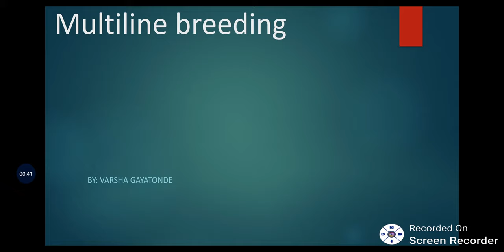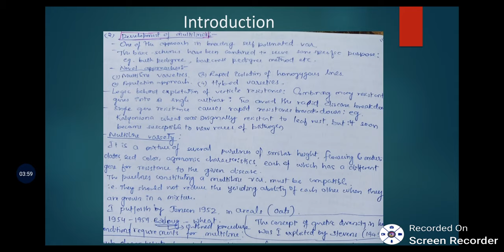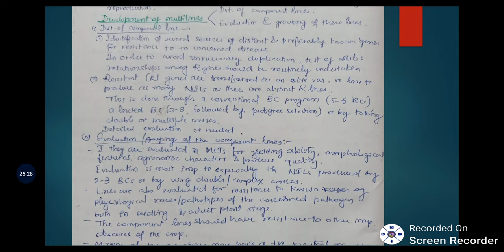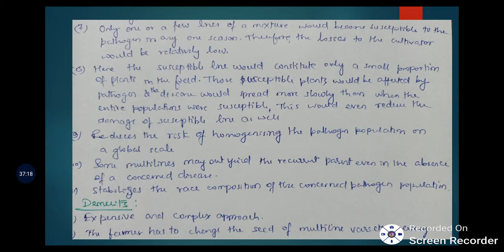Multiline breeding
Multiline, multilinial, synthetic HR Breeding